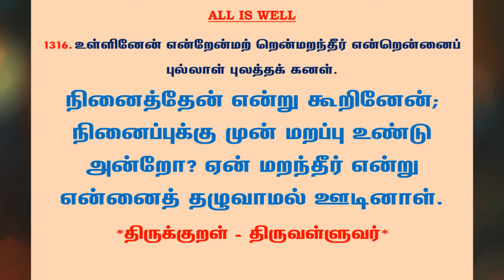#1323 | தினம் ஒரு திருக்குறள் - குறள் 1316 | Kural 1316 - Daily One Thirukkural